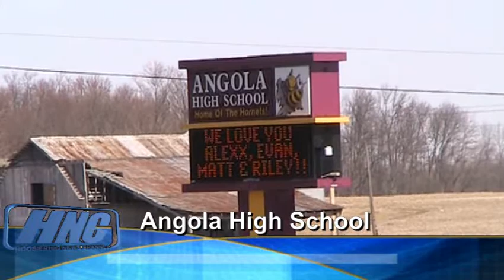Hoosierhio News - March 29, 2011